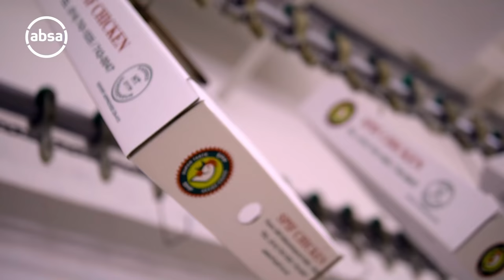Spif Chickens’ renewable energy journey with Absa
Build resilience to load shedding and find green finance to sustain your business Spif Chickens in Limpopo were faced with rising energy costs and frequent interruptions by load shedding. As they looked to mitigate these constraints on their business, Spif Chickens partnered with Absa on their renewable energy journey. We do more so you can. That’s Africanacity.